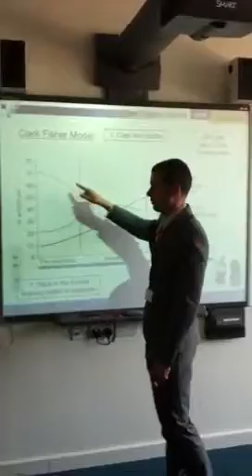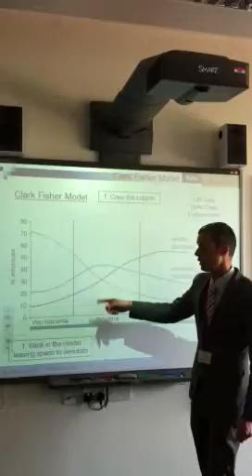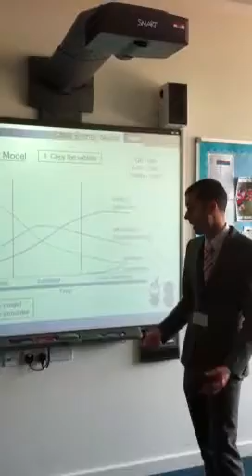Clark Fisher Model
For changing employment over time